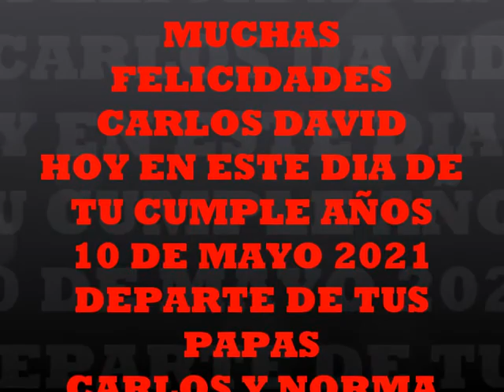KISS SOUND FOX FELICIDADES CARLOS DAVID HOY EN TU CUMPLE 10 DE MAYO 2021 FELICIDADES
FELICITACIONES DE PARTE DE TUS PAPAS NORMA Y CARLOS DE DULCE DIANA Y DANY QUE TE LA PASES DE LO MEJOR